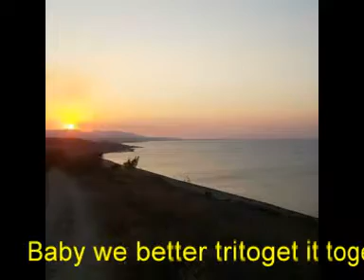Baby we better tritoget it together @ BARRY WHITE